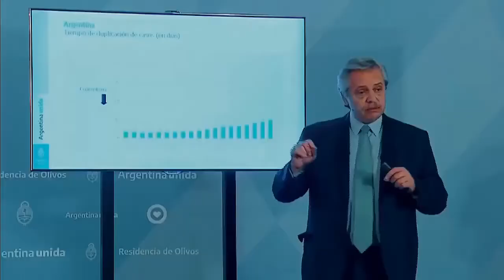Argentina manda un mensaje al mundo con Fútbol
Los argentinos son expertos en explicar la vida con el fútbol, la AFA lanzo este gran video para inspirar a miles de personas, a que "aguanten" la cuarentena de una manera muy singular.